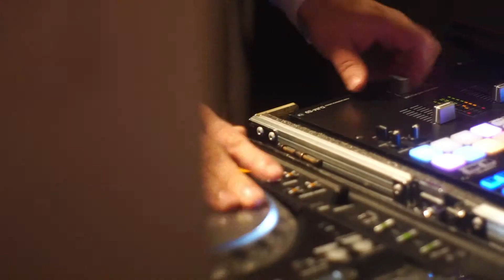Alexa & Cody - A NYE Wedding Film in Buffalo NY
Alexa and Cody were such a fun couple to work with. From start to finish, their day was PERFECT. Check this one out!